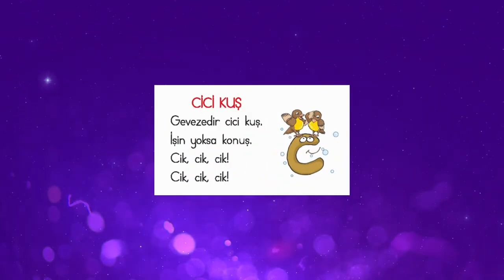22 - Okuma Yazma Seti ile Sesleri Öğreniyorum - C Harfi